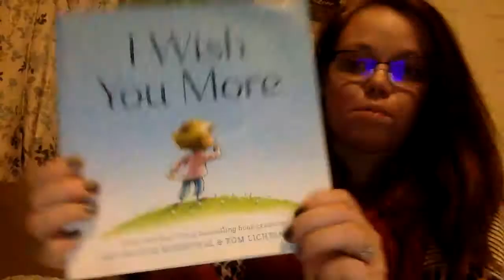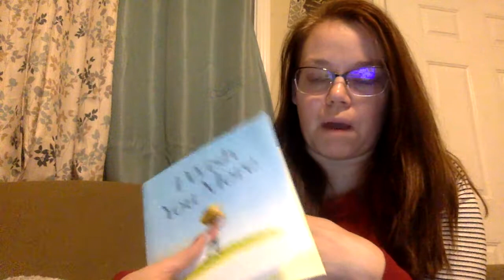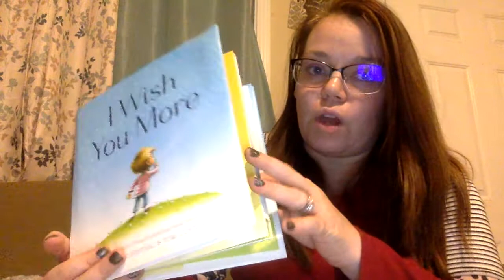Module 6 DB: Promoting Comprehension